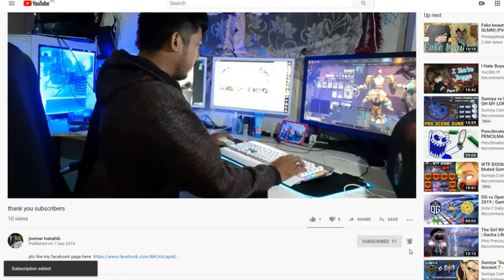Tinker Dota 2 with my Partner in Crime Bounty Hunter Track & Kill Lito Lapid Stream #11 online video